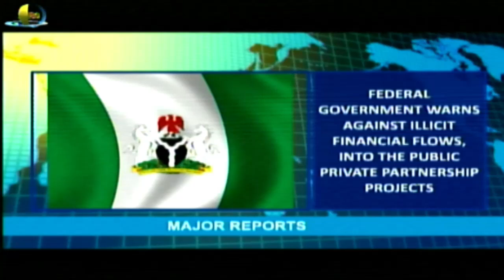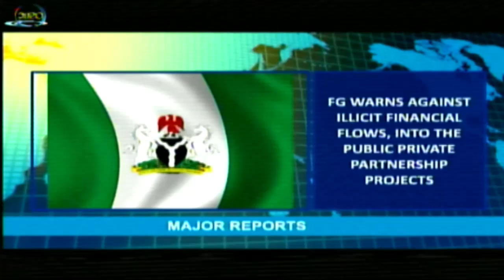Major report 26 November 2024